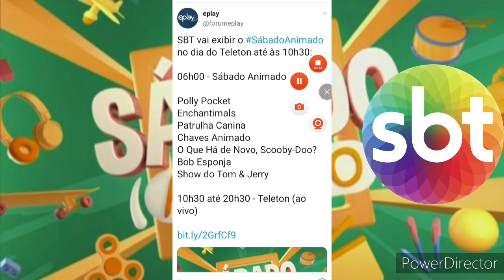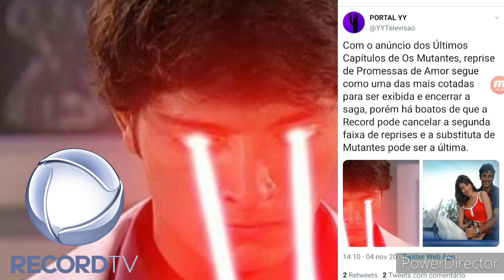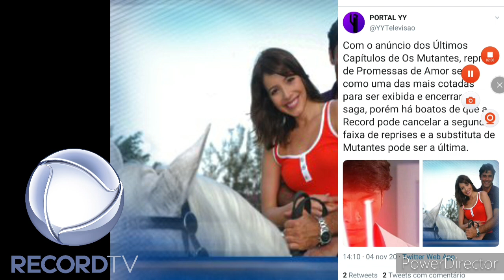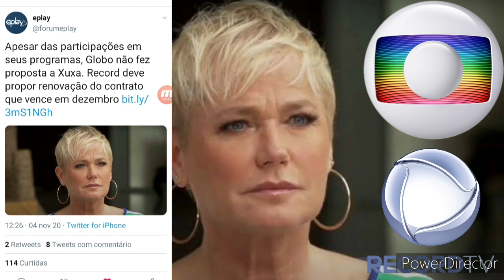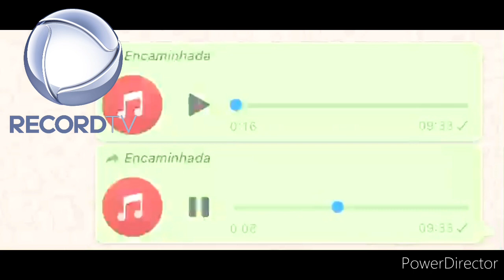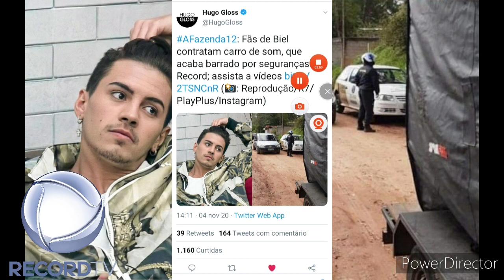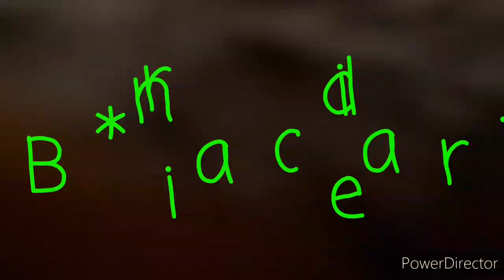GF: 🔥 (BBB 21): "Matuê" & "Nego do Borel" São Convidados Pela Globo! + Grade do Sábado de Teleton!